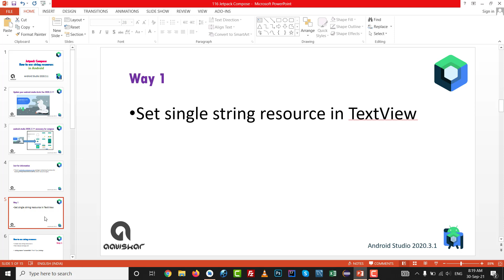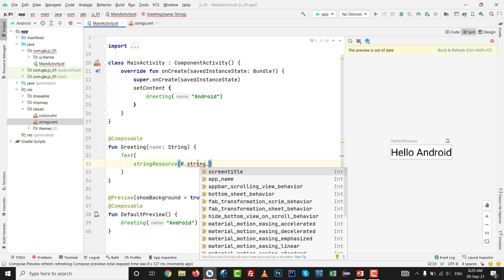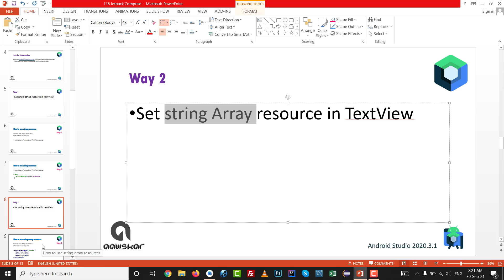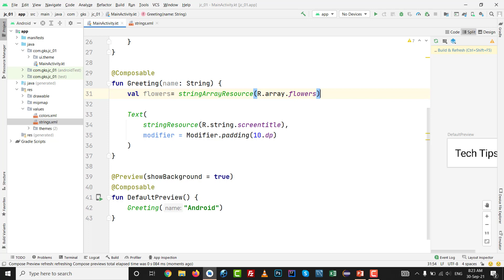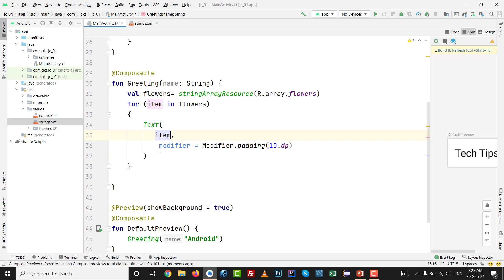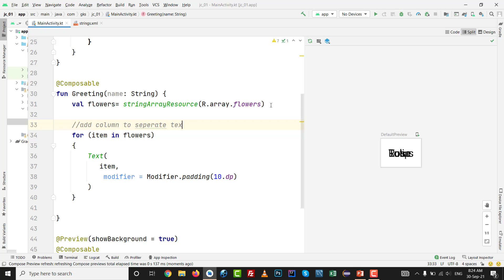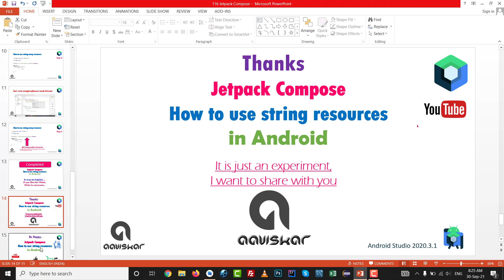How to use String Resources in Android Jetpack Compose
This video is the part of android jetpack compose tutorial from basics.
In this video TextView with Jetpack compose in android

Single string in textview
String array in TextView with Column and textviews